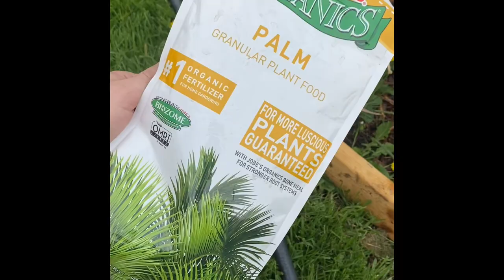Banana planting and Chicago palms